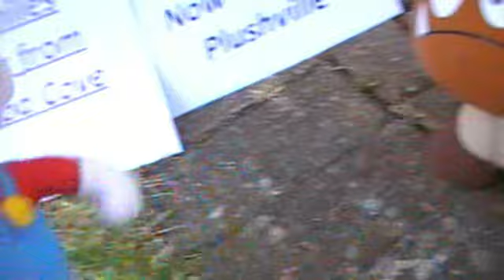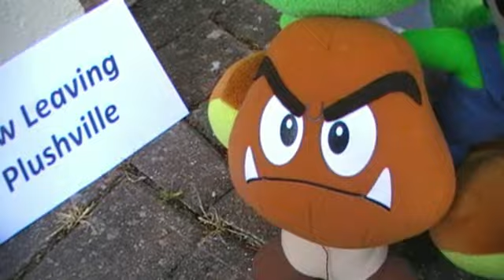Mario And Luigi's Epic Adventures: Season 1 - Episode 4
Episode Name : Chasing Bowser

Have the Mario Bros and Yoshiarta finally tracked down Bowser and Peach.